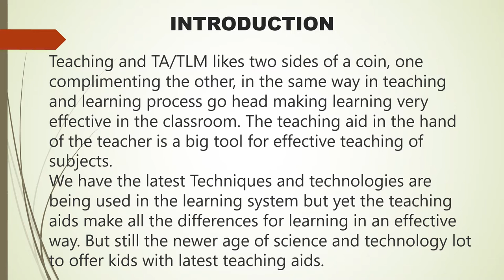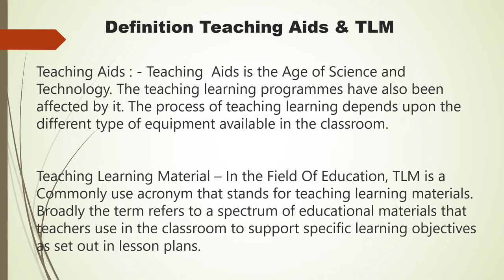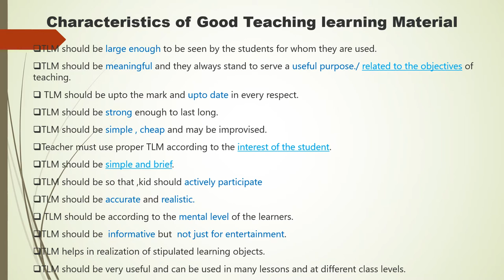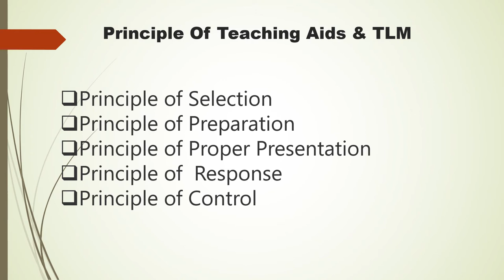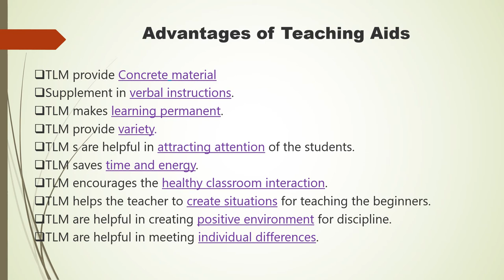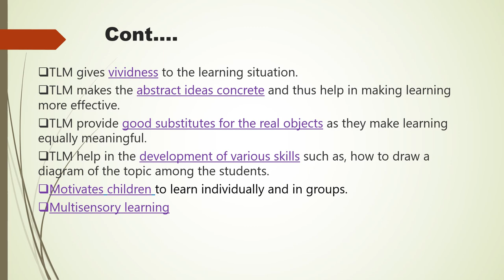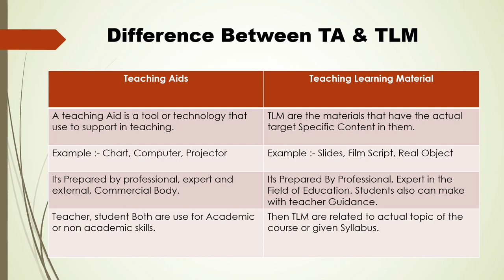Teaching Aids & Teaching learning Material TLM TA Characteristics Difference between TA & TLA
Activity-based learning employs a variety of teaching/learning materials and focuses on student interaction to learn new concepts. Context-specific learning materials enhance the process.